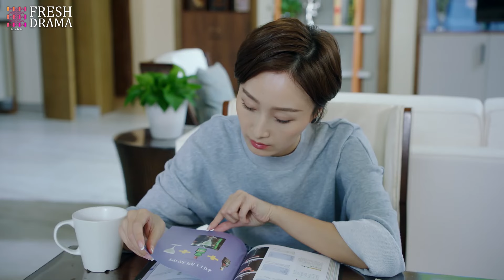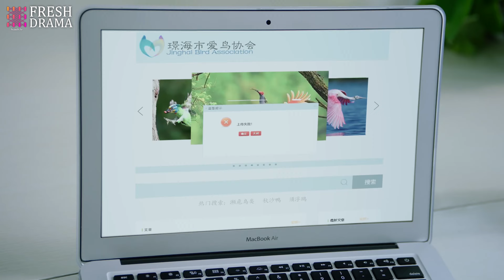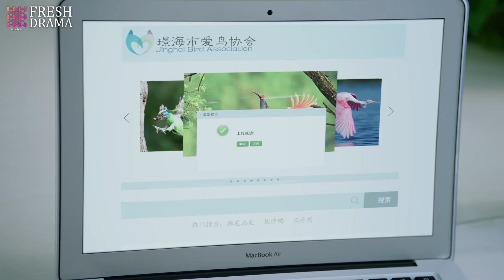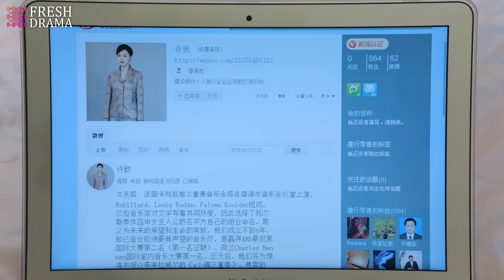CEO's Secret Wife💝EP10 | yangyang zhaolusi xiaozhan | Pregnant girl escaped and met the CEO❤️‍🩹